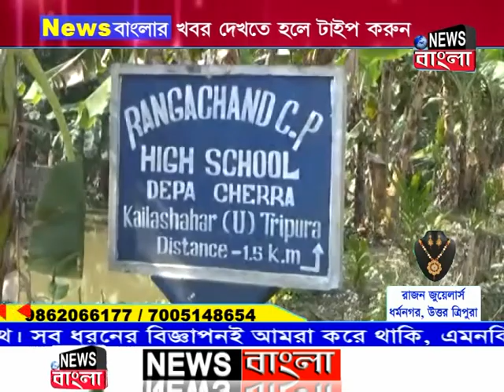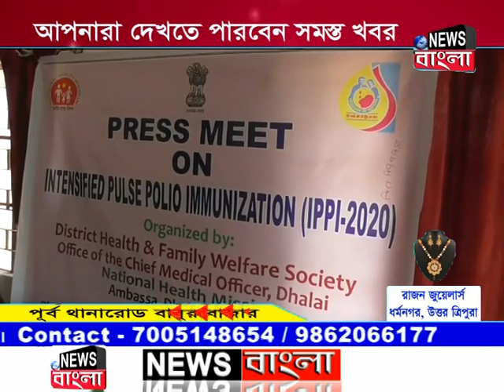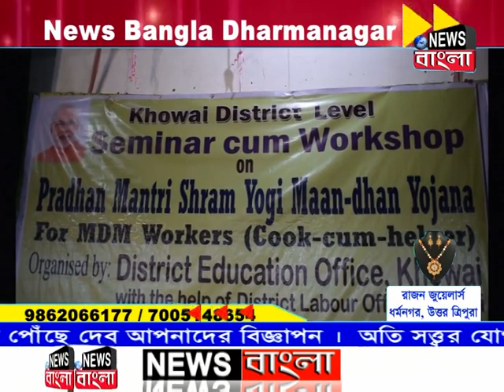News Bangla | রাতের সংবাদ | 17-01-2020